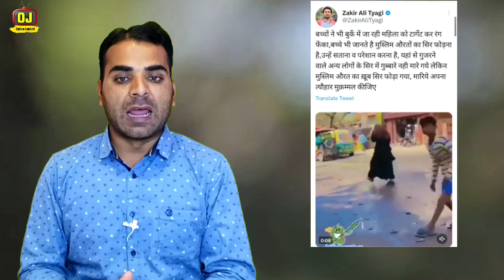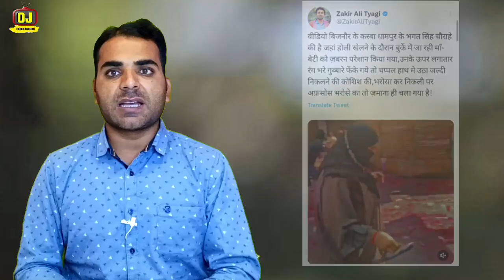अभी अभी त्रिपुरा में हिं.सा | कांग्रेस की टीम पर ह.मला | होली पर नया विवाद